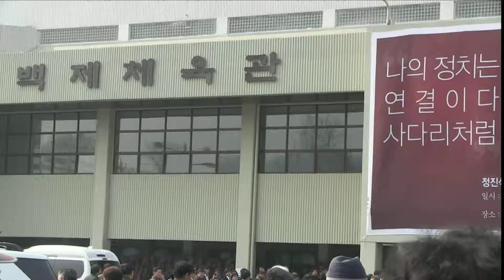정진석 국회사무총장 출판기념회 뉴스